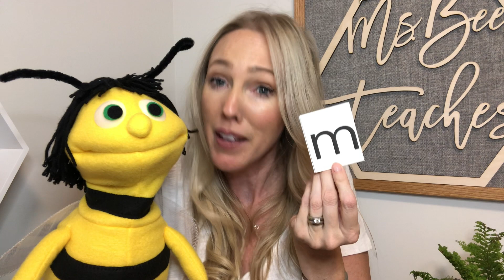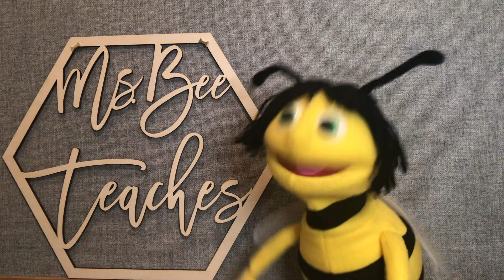Letter M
Dot and Ms. Bee made a marvellous movie to teach you all about the letter m!